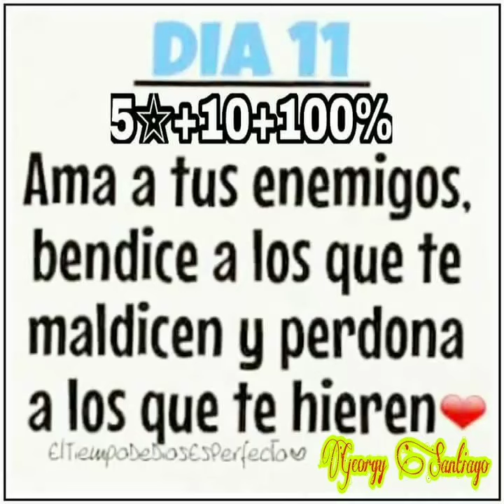El viento y la brisa edit by Georgy Santiago ( grupo venus ) 2018